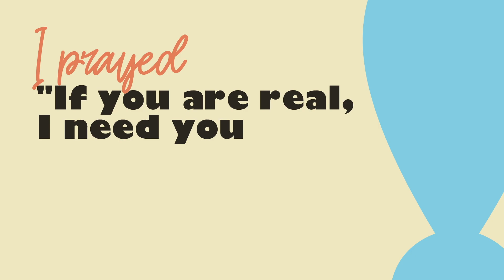THE GOOD NEWS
Grab your Bible and your notes, this is a service you DON’T want to miss. Don’t forget to send this to a friend!
If you would like to learn more about Calvary Church of Naperville, visit our
You can watch our live-streamed services on YouTube, or our website above, on Sundays at 9a or 11a.
This sermon was delivered on July 02, 2023, by Pastor Marty Sloan.